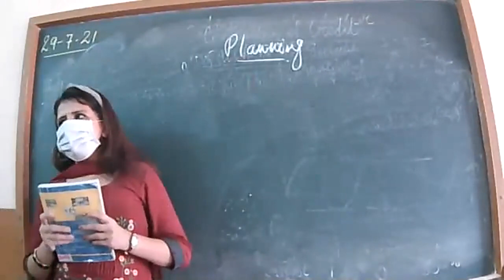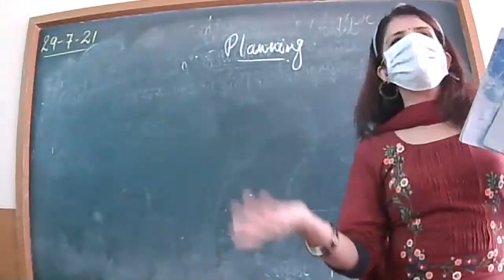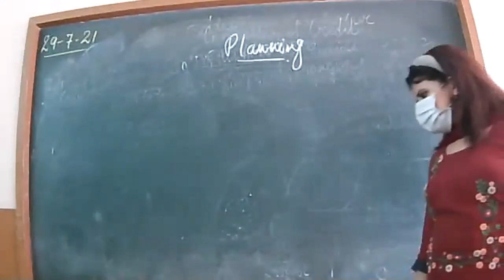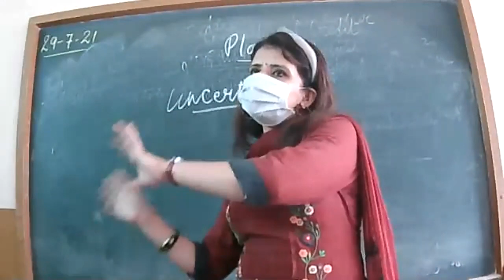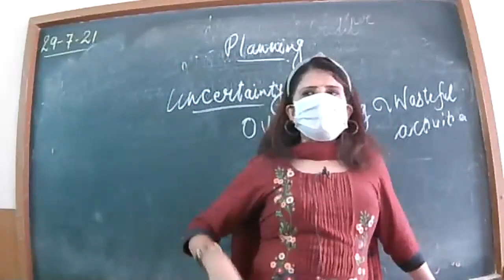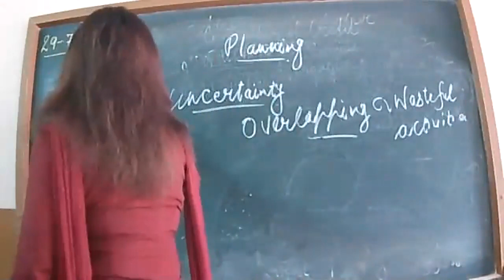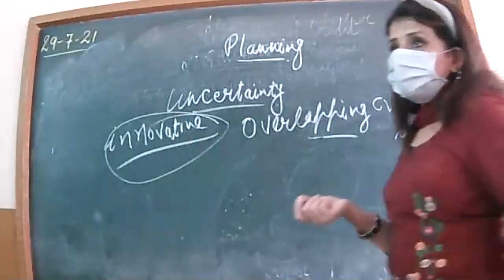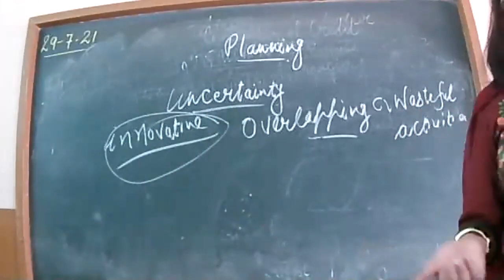29-7-21 BUSINESS STUDIES XII